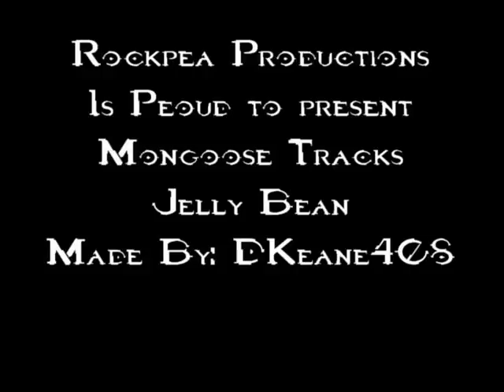Halo 3 Mongoose part 5